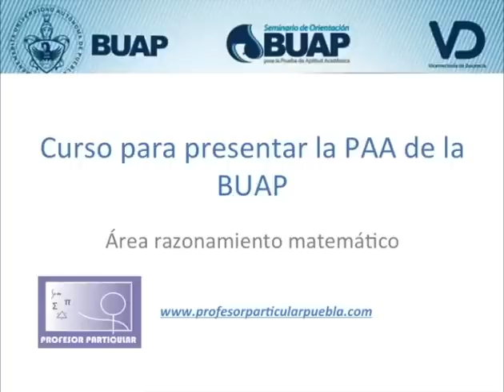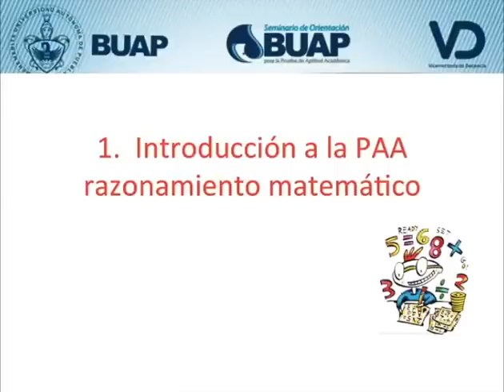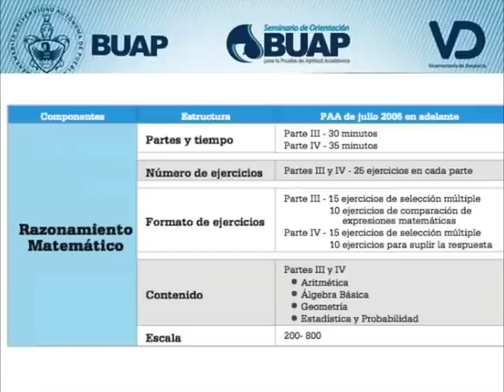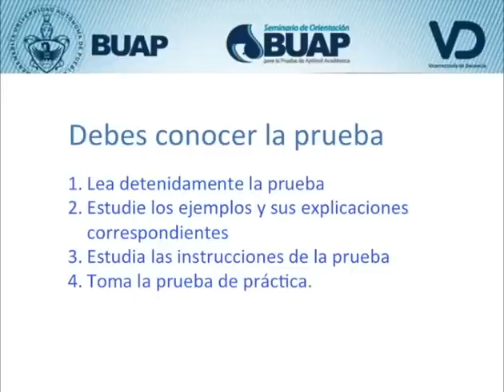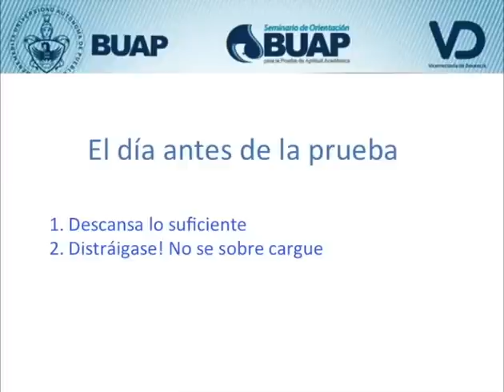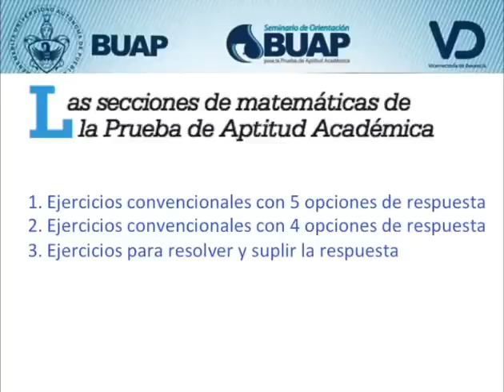Parte 1 Introducción a la PAA de la BUAP razonamiento matemático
Ingresa a nuestro sitio web y recibe asesorías en línea o presenciales